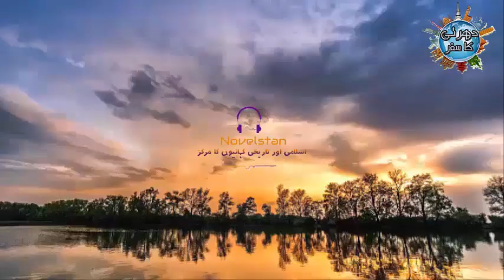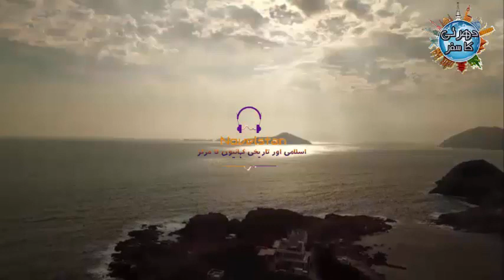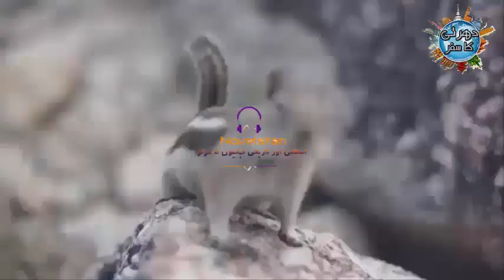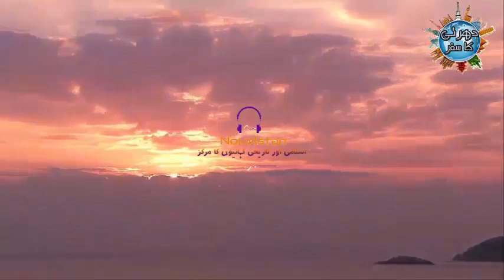Dharti Ka Safar P37|دھرتی کا سفر / पृथ्वी की यात्रा |Urdu Classic.Islamic and Historical Books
bisven sadi main muhimati safar ki ye dastan tareekh e alam k ibtidai daur se talluq rakhti hai
Urdu Historical Novel Dharti Ka Safar Complete
The central theme of the book is an adventure of a Nawab family of Lahore. They traveled to the Himalaya and Tibet in search of ancient life. Moreover, the family of Nawab faced an accident and died. After many years, the son of Nawab visited this reign to find the facts of his father,s death. He suffered some horrible creations in this way and turned back in very miserable conditions.
It is a great book and portrayed the real picture of a mission. I hope you like the book Dharti Ka Safar  and share it with others.
Qamar Ajnalvi is the author of the book Dharti Ka Safar . He was the great writer of the Urdu language . His writings contain many historical facts and research.
Urdu Classic.Islamic and Historical Books